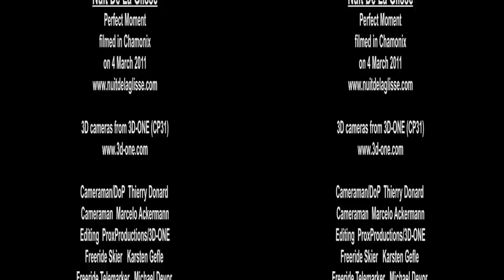3D helicopter movie of skiing in the French Alps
3D demo movie of heliskiing in the French alps near Chamonix, partly filmed from a helicopter.
Recorded in HD 1080p using a CP31 stereoscopic camcorder from 3D-One by Nuits de la Glisse - PerfectMoment.